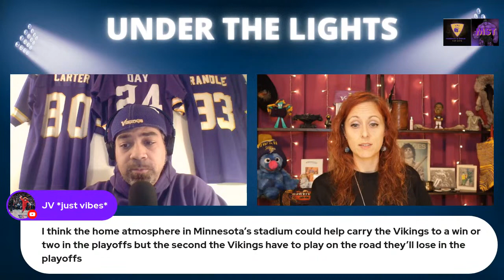Under the lights Ep. 7 special co host Sports and Stars with Jade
Justin & Jade react to the lions loss and look forward to the colts and the rest of the season.